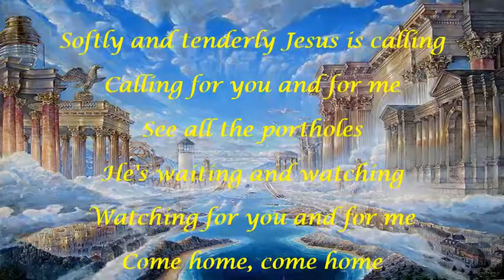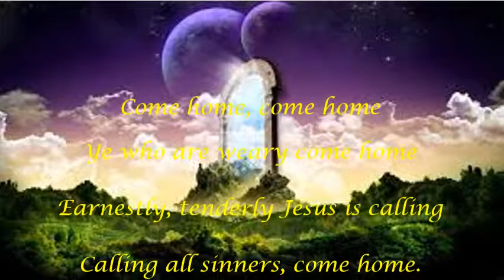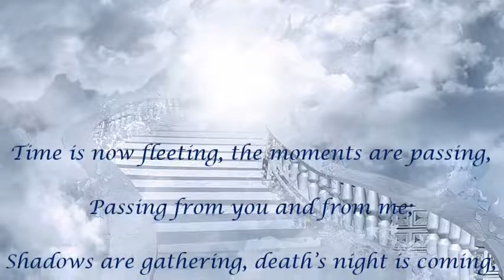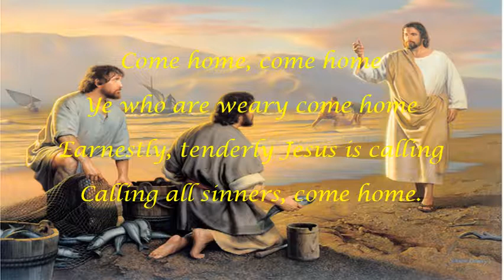Cynthia Clawson Softly and Tenderly JVR